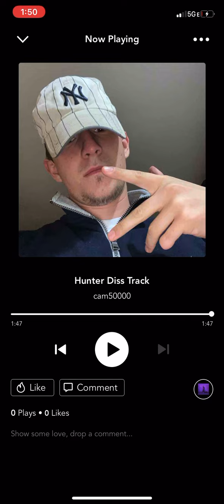Hunter Diss Track